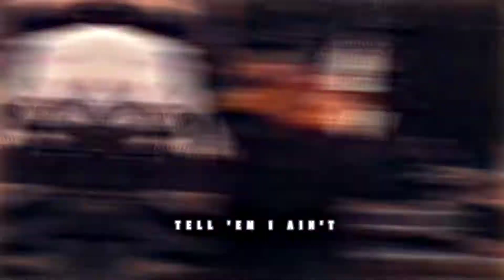「 INDUSTRY BABY 😈 」| Strange X Stark| Marvel Whatsapp Status Edit| Iron Man Edit Status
strange x stark status edit,
doctor strange x tony stark status edit,
marvel whatsapp status edit,
whatsapp status edit,
iron man edit status,
doctor strange edit status,
marvel status for whatsapp,
avengers status for whatsapp,

SHOW: 1ST - DOCTOR STRANGE
            2ND - IRON MAN

EDITING SOFTWARE: CAPCUT + ALIGHT MOTION

EDITOR: T4N1SH